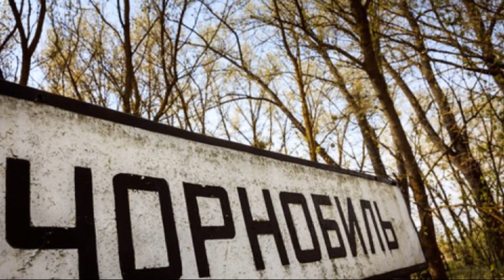Чернобыль ценою смерти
Чернобыль ценою смерти . Вірш Володимир Шовкошитний. Читає ліквідатор наслідків аварії на ЧАЕС Ігор Філіпенко